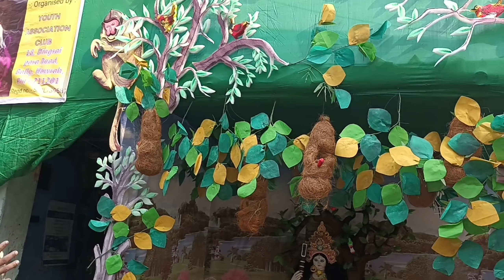সরস্বতী পুজোর আয়োজন ও সিজিয়ার শুভ জন্মদিন।।🥰🥰💖💖❤️❤️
If the artist/owner of the song has an issue with the uploaded content, please contact me in comments and give me some time, so I can attach links or remove the content.

●● Link to the Previous Videos 📹 Watch it Positively 😍😍😍😍.